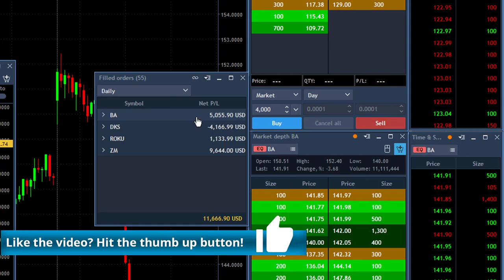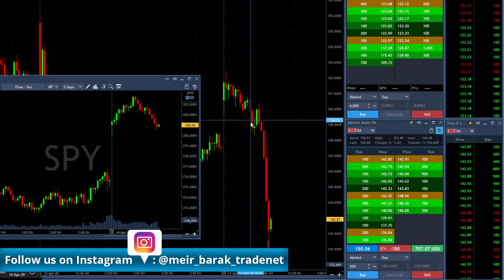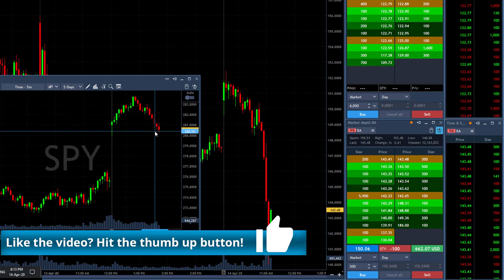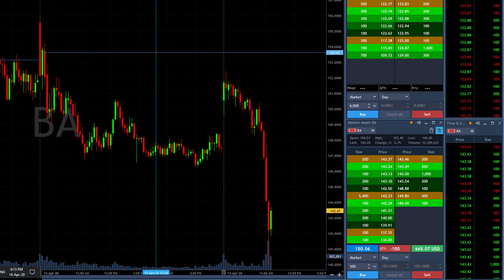Day Trading Recap, April 14: How I Traded Boeing Today?!